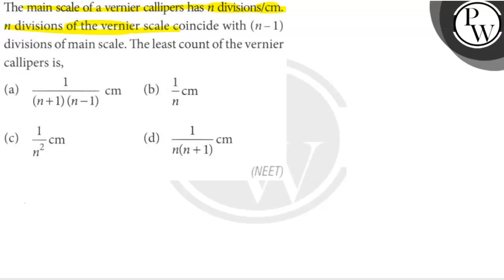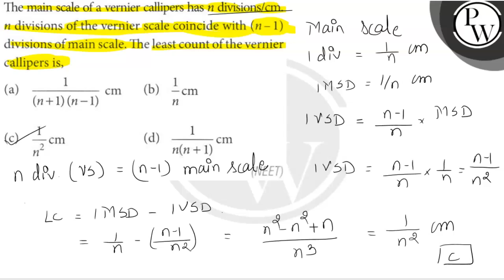The main scale of a vernier callipers has n divisions / cm. n divisions of the vernier scale coin...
The main scale of a vernier callipers has n divisions / cm. n divisions of the vernier scale coincide with (n-1) divisions of main scale. The least count of the vernier callipers is,
(a) 1/(n+1)(n-1)cm
(b) 1/n cm
(d) 1/n(n+1)cm
(NEET)